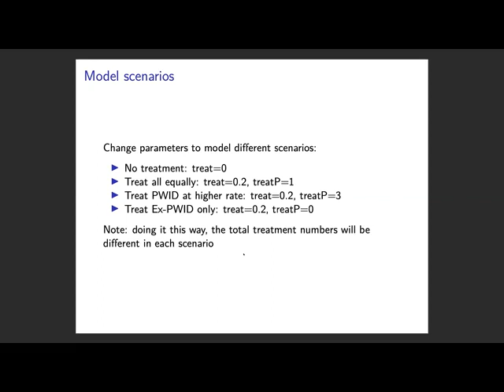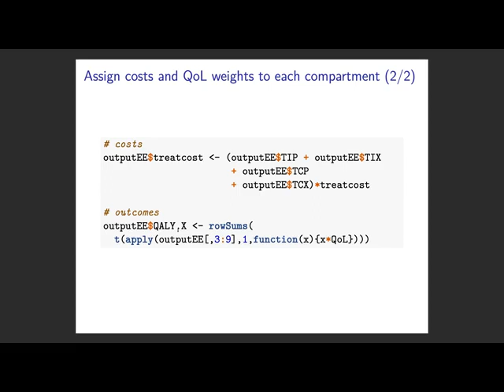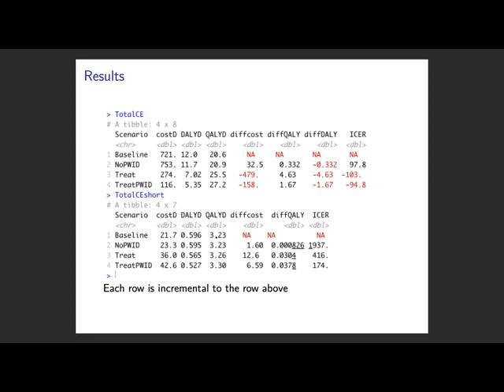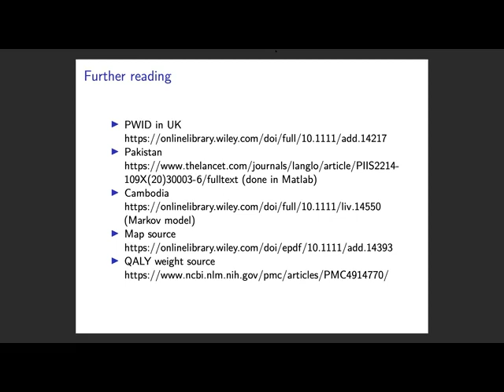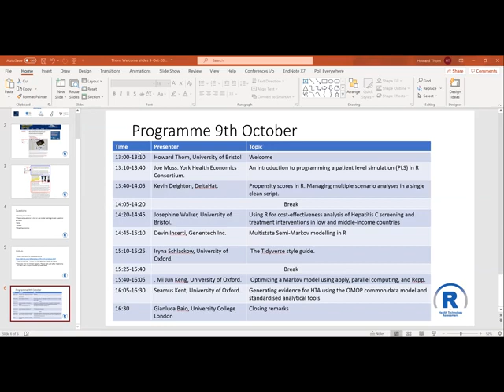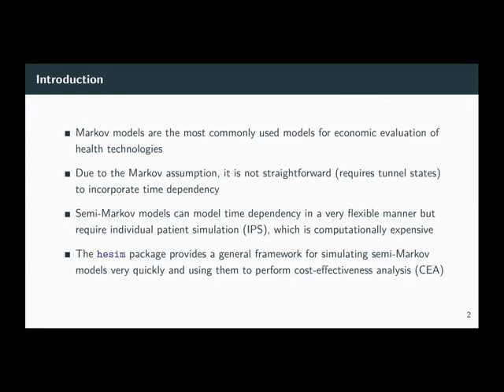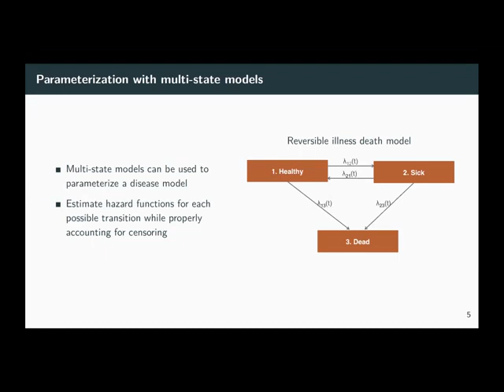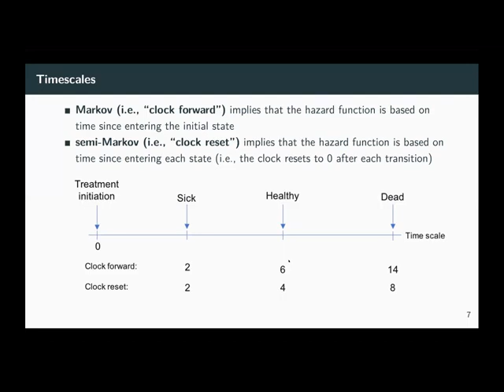Part 5/10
R-HTA 2020 Workshop - Part 1

Description
Day 1 - speakers from academia, government, industry, and consulting will give demonstrations of their R code solving specific challenges in HTA, ranging from patient level simulation and infectious disease modelling to propensity score weighting and expert elicitation.